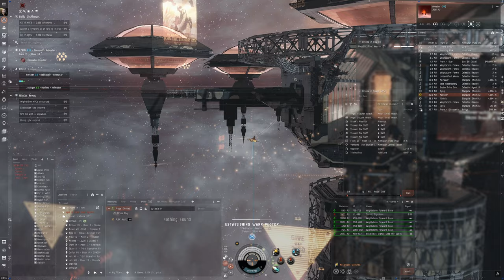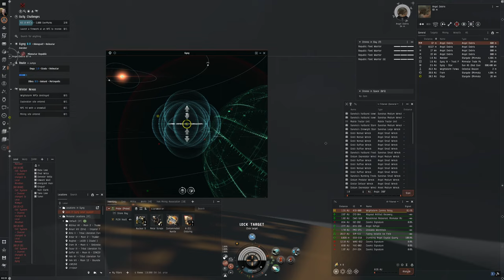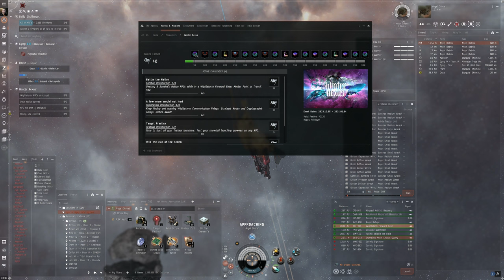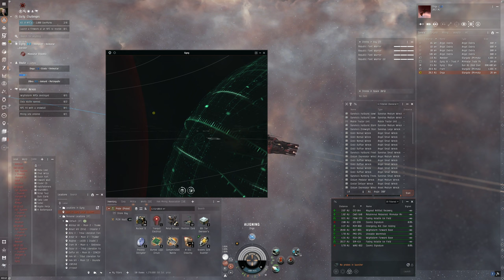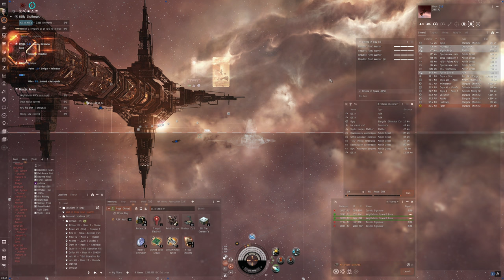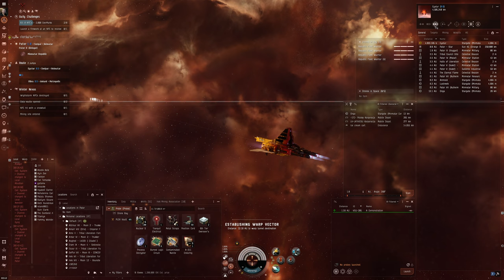Hello World: EVE Online Alpha Experience, Day 496